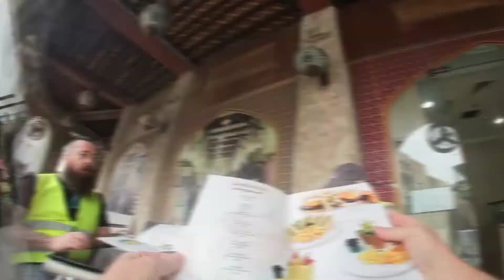Quatar bike ride